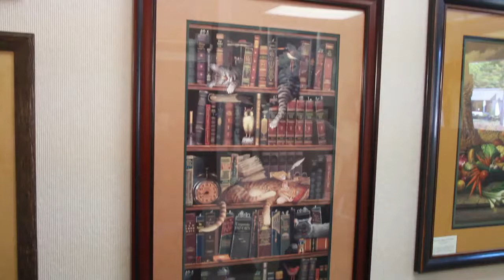Hawthorne Gallery & Frame Shop